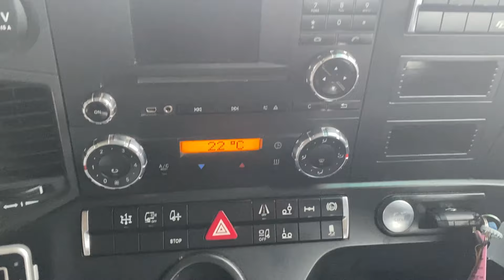MERCEDES ACTROS 2445 *EURO 6* 6X2 TRACTOR UNIT 2017 - AY67 SXU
Mercedes 450 Bhp Euro 6, 12 Speed Telligent Gearbox, Light Weight Midlift Axle, Sliding Fifth Wheel, Twin Line Hydraulics, Hydropack, Alloy Wheels, Sun Visor, High Roof Sleeper Cab, Air Con, Electric Windows / Mirrors.